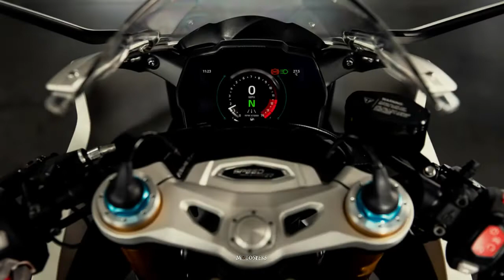2022 Triumph Speed Triple 1200 RR | MotoSpeks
SPECIFICATIONS
ENGINE
Type - Liquid-cooled, transverse inline-Triple, DOHC w/ 4 valves per cyl.
Displacement - 1,160cc
Horsepower - 177 @ 10,750 rpm (claimed)
Torque - 92 lb-ft @ 9,000 rpm (claimed)
Valve Insp. Interval - 20,000 miles
Fuel Delivery - Multipoint sequential EFI w/ throttle-by-wire
Lubrication System - Wet sump, 3.5 qt. cap.
Transmission - 6 speed, cable-actuated slip/assist wet clutch
Final Drive - X-ring chain

CHASSIS
Frame - Aluminum twin-spar frame, bolt-on aluminum rear subframe & single-sided cast aluminum swingarm
Rake/Trail - 23.9 degrees/4.1 in
Suspension, Front - 43mm inverted fork, electronically fully adj., 4.7 in. travel
Rear - Single shock, electronically fully adj., 4.7 in. travel
Brakes, Front: Dual 320mm floating discs w/ 4-piston radial monoblock calipers & ABS
Rear - Single 220mm disc w/ 2-piston caliper & ABS
Wheels, Front - Cast aluminum, 3.50 x 17 in.
Rear - Cast aluminum, 6.00 x 17 in.
Tires, Front - 120/70-ZR17
Rear - 190/55-ZR17
Wet Weight - 439 lbs.
Fuel Capacity - 4.0 gals.

COLORS
Red Hopper & Storm Grey
Crystal White & Storm Grey